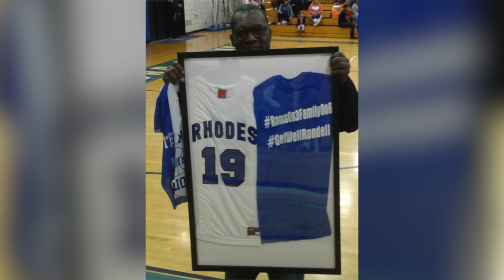Cleveland High School Basketball Player Recovering After Cardiac Arrest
He was the starting center for Cleveland's Rhodes High School's basketball team, No. 19. But in November 2017, Rondell Sullivan Jr.'s world would forever change.